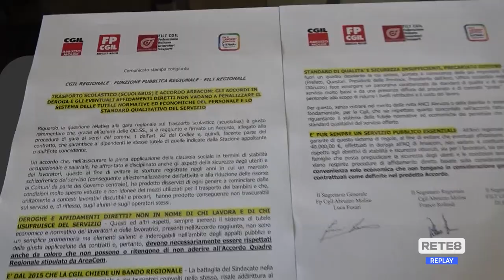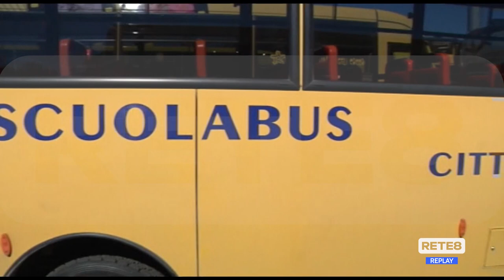Trasporto Pubblico - Cgil plaude all'appalto unico per gli Scuolabus